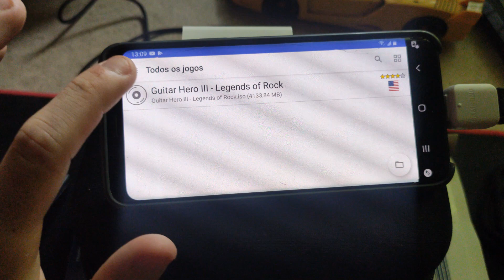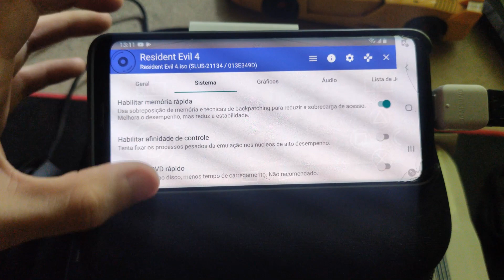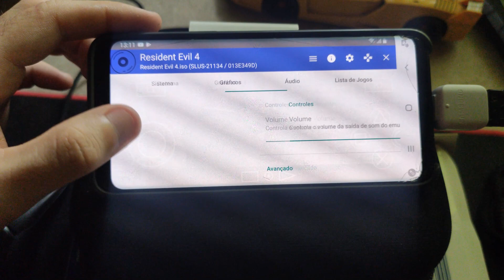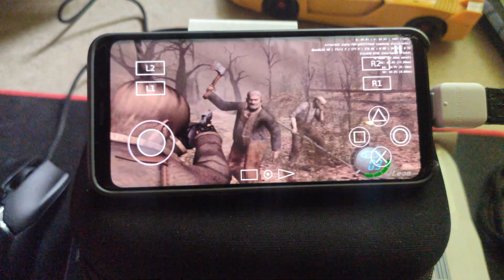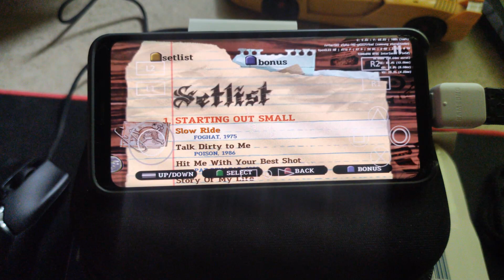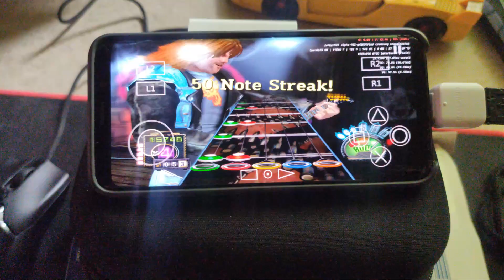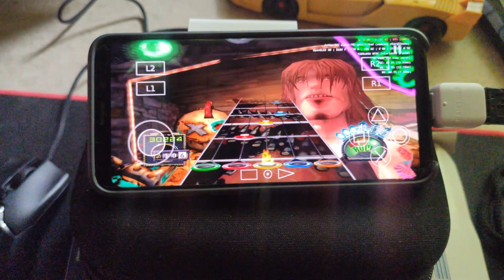Testando Resident Evil 4 e Guitar Hero 3 no AetherSX2 no Galaxy S9 Snapdragon 845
Chegou o AetherSX2. Será que ele está rodando bem no Galaxy S9?

OBS: Não deu para eu mostrar o GOD OF WAR 2 por causa do gravador que corrompeu o vídeo. Em breve eu trarei o teste separado nele Ok.